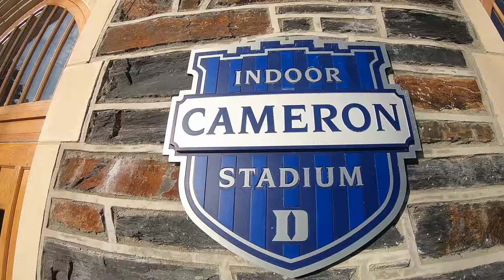Duke Tour 2019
Our graduate students get a tour of Duke's famous Cameron Indoor Stadium during a visit to Durham.